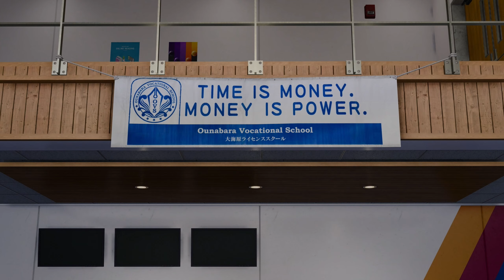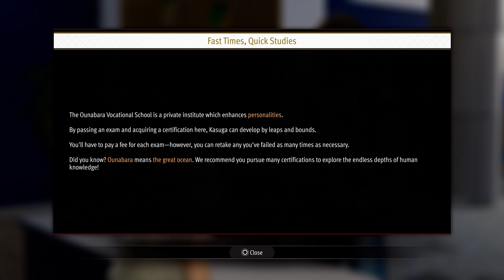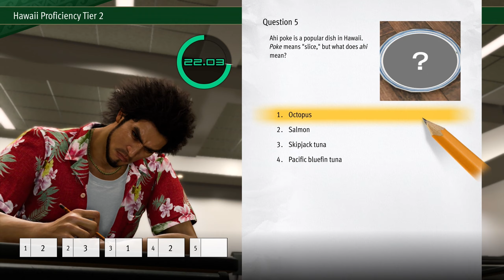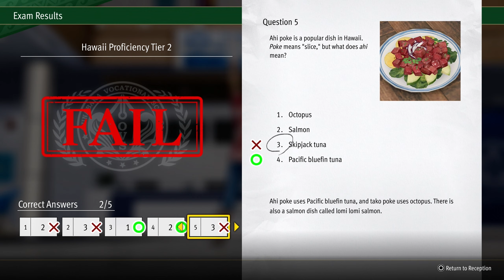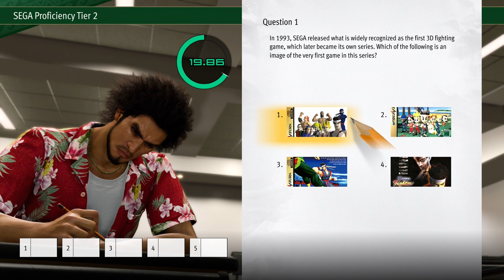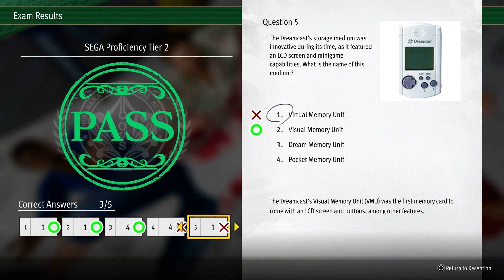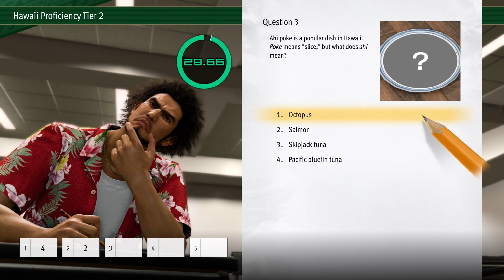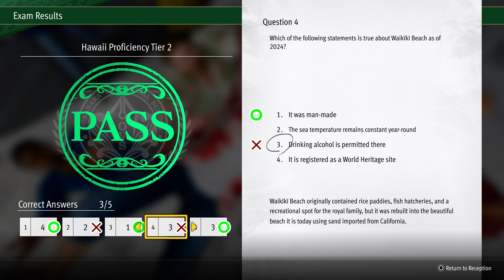Like a Dragon: Infinite Wealth [Japanese Audio][PS5] - 23